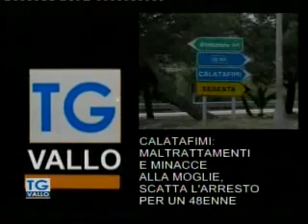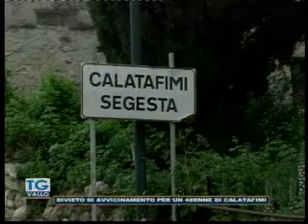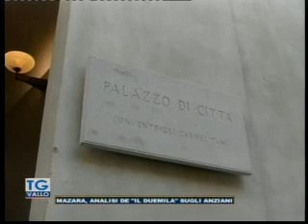TgVallo Mazara 29 11 2017